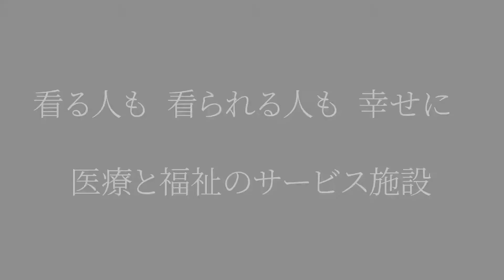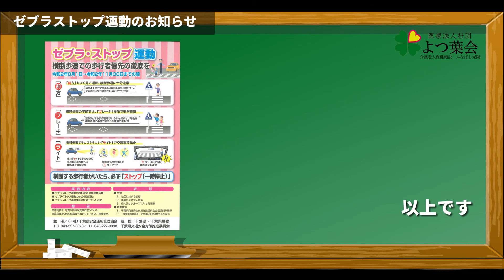ゼブラストップ運動のお知らせ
施設職員向けの情報動画です。